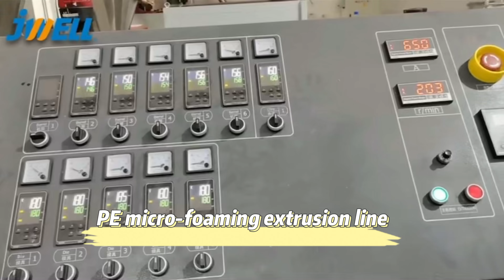PE micro foaming extrusion line#beach chairs#outdoor furniture